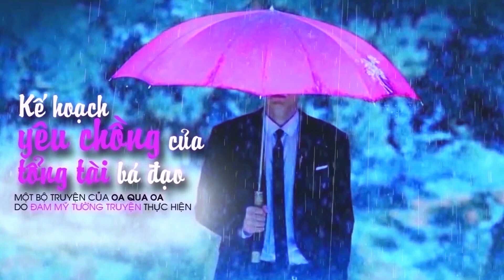Kế Hoạch Yêu Chồng Của Tổng Tài Bá Đạo -Tập 31(H)(End) - Audio Đam mỹ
Lê Cẩn, một vị tổng giám đốc nổi tiếng là kim cương vương lão ngũ, vừa đẹp trai vừa giàu có lại còn độc thân.  Ai cũng muốn được trở thành vợ của hắn nhưng thật ra hắn đã kết hôn bí mật với một người là nhân viên trong công ty của hắn, mà người ấy lại còn là nam. Cuộc sống hôn nhân của vị tổng tài bá đạo và chàng nhân viên ấy như thế nào.
Tên Truyện: Kế Hoạch Yêu Chồng Của Tổng Tài Bá Đạo
Tác giả: Oa Qua Oa
Thể loại: Hiện đại, 1×1,  sủng văn , HE
Thực hiện Audio: Đam Mỹ Tường Truyện
Giọng Đọc: Lãm.
CÁC DỰ ÁN VÀ CHƯƠNG TRÌNH KHÁC CỦA ĐMTT